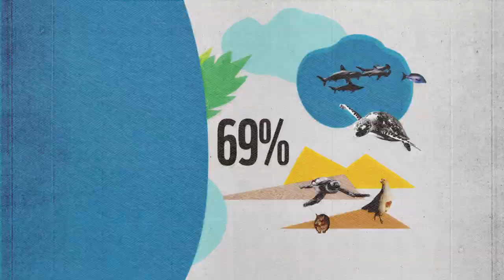How much wildlife have we lost?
The Living Planet Report 2022 is a comprehensive study of trends in global biodiversity and the health of the planet. This flagship WWF publication reveals an average decline of 69% in species populations since 1970. While conservation efforts are helping, urgent action is required if we are to reverse nature loss.

Biodiversity loss is not only an environmental issue, but economic, development, security, social, moral and ethical issue too. Industrialised countries are responsible for most environmental degradation but it is developing nations that are disproportionately impacted by biodiversity loss. We all have a role to play in building a nature-positive society that safeguards the planet for the good health of everyone.